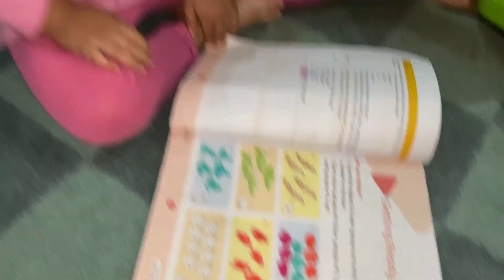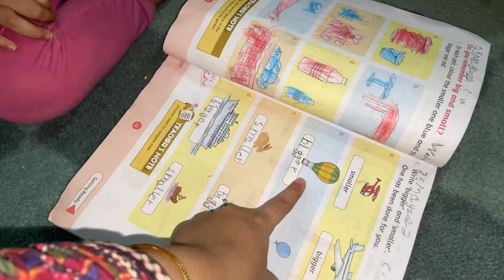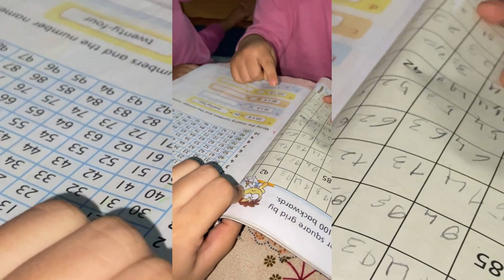Kids Vlog Saudi Arabia |Enjoy with Kids| Routine With Twins sister| kids cartoon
twins baby diaries,
twins baby funny video, kids vlog,
kids vlogging camera,
family fun with kids/flora fantasia/pachamanga vlog,
കുട്ടികൾക്ക് ഇത്രയും വാശിയോ郎#minshawi kids malayalam vlog w-vlog twila,